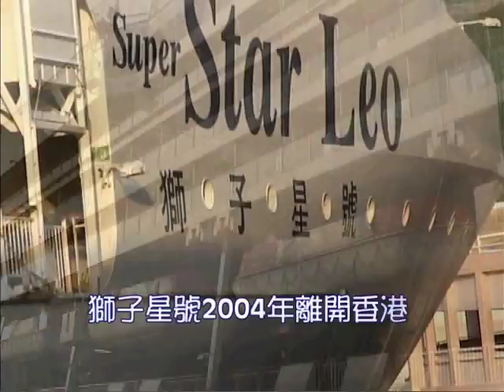Super Star Leo 獅子星號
「獅子星號」1998年於德國下水，是服務於東南亞區域的 第一艘世界級郵輪 。可載1,966 位乘客，僱有1,100 名船員，客房983間，航行速度 25 海浬，排水量達75330噸， 樓高13層，船上設施應有盡有，包括泳池，賭場等
「獅子星號」服務於香港期間，提供三至六天不等的海洋假期 ，來住上海、台灣、夏門、香港和海南島及越南。
「獅子星號」於2004年離開香港，以紐約為母港，並更名為Norwegian Spirit（挪威精神號）。（以上文字摘自網絡）